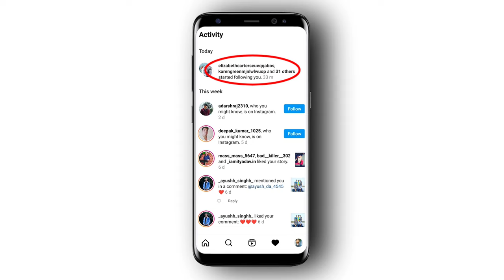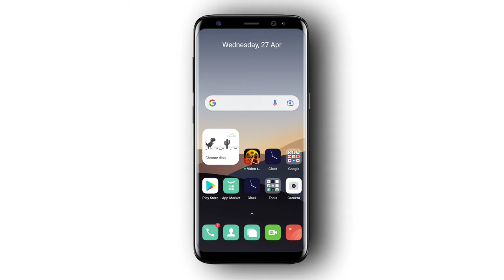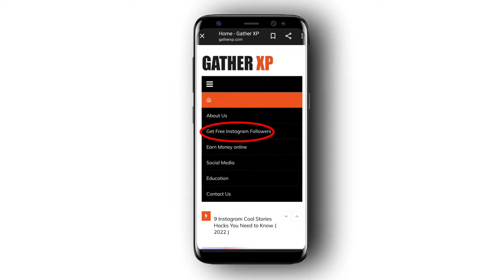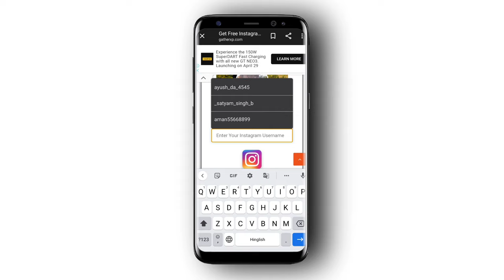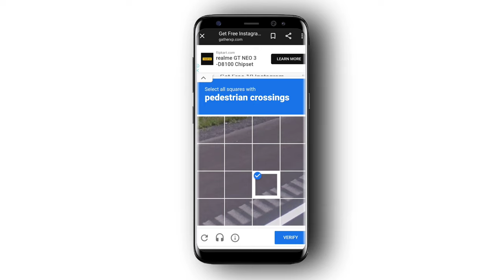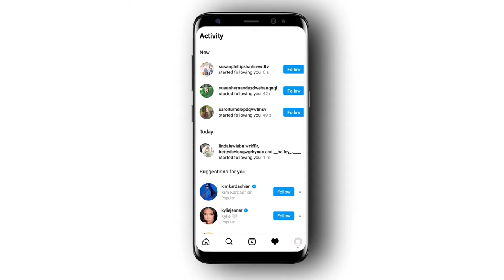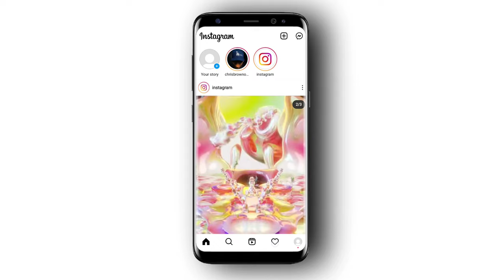Instagram पर Free में Followers बढ़ाएं ( 100% Garrented) Instagram पर followers कैसे बढ़ाये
Hello Dosto 🤟 Aak Ki Is Video Me Main Baat Karne Wala Hu Ki Aap Instagram Par Free Me Followers Kaise Badhaye And Doston Aaj Ki Is Video Me Jo Tarika Mai Bata Raha Hu Instagram Par Followers Badhane Ka Wo 100% Useful Hai. So Agar Dosto Aap Instagram Par Real Followers Ko Kaise Badhaye Ye jaana Chahate Ho To Phir Is video Ko Pure Dekh Le.

Your Search 📌

Free me instagram par followers kaise badhaye?
How to get instagram followers in free?
How to increase instagram followers?
How to increase instagram followers in free?
इंस्टाग्राम पर फॉलोअर्स कैसे बढ़ाएं 2022?
फ्री में इंस्टाग्राम फॉलोअर्स कैसे बढ़ाएं?
Instagram पर followers कैसे बढ़ाएं 2022?
Instagram पर free me followers कैसे बढ़ाएं?
Instagram followers?
Increase instagram followers 2022?